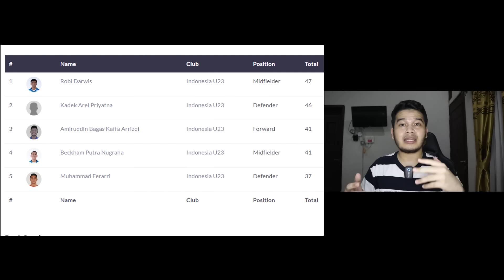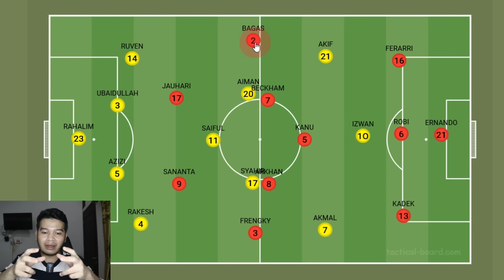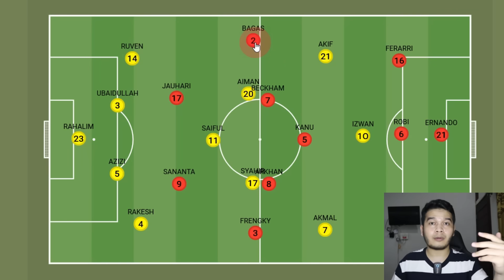Timnas Indonesia Kena Comeback Malaysia, Wasit Diving, Ide Shin Tae Yong | Malaysia 2 - 1 Indonesia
Timnas Indonesia Kena Comeback Malaysia, Wasit Diving, Ide Shin Tae Yong | Malaysia 2 - 1 Indonesia - Piala AFF U23 - Gol Indonesia dicetak oleh Muhammad Ramadhan Sananta dimenit 29 Assist dari Frengky Deaner Missa sedangkan gol Malaysia dicetak oleh Fergus Tierney dimenit 54 lewat titik penalti dan Fergus Tierney dimenit 63